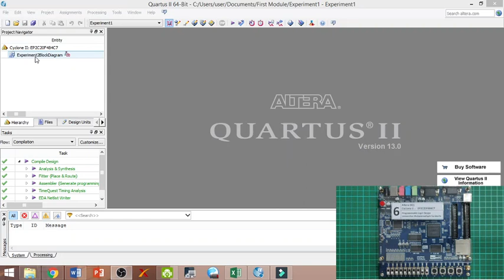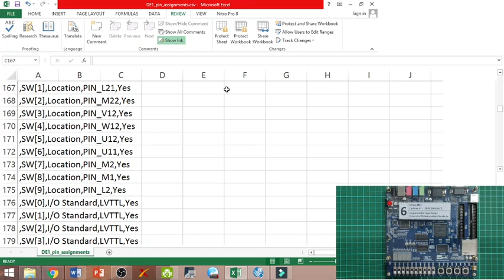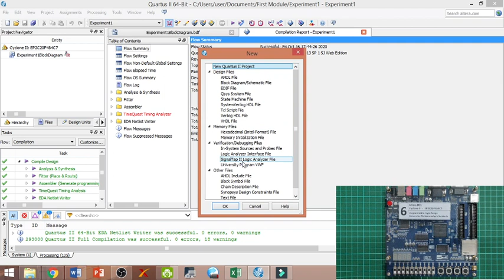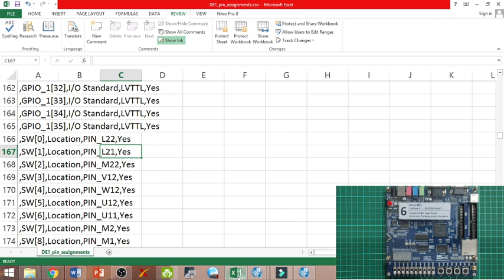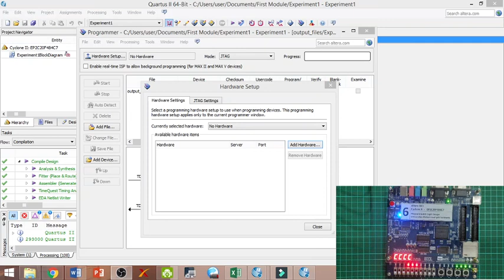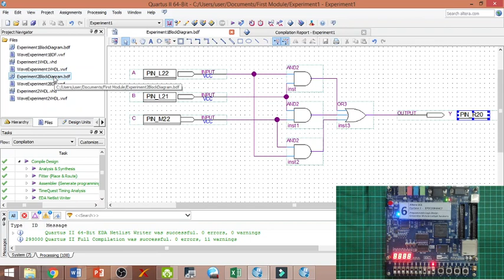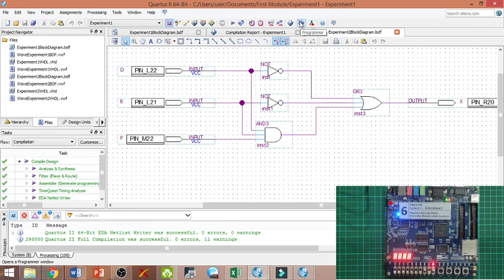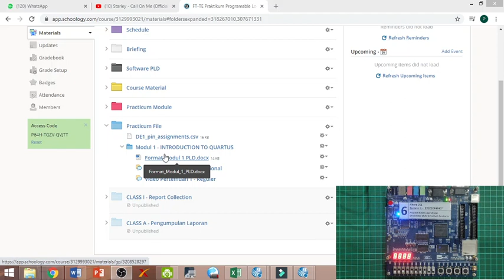PROGRAMMABLE LOGIC DESIGN | MODUL 1-INTRODUCTION TO QUARTUS (ENGLISH LANGUAGE)